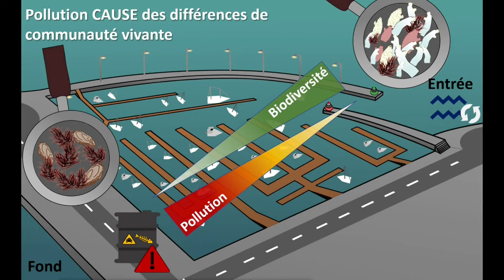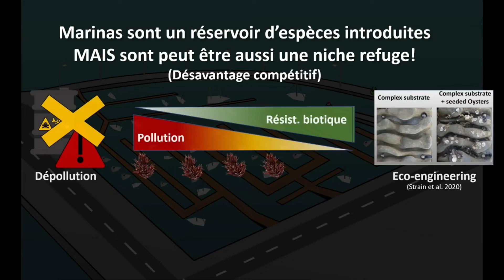Robin Gauff, candidat au prix de la Fondation de la Mer et Institut de l'Océan 2022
Robin Gauff est en pot-doctorat à l'IFREMER, il y étudie les processus de fonctionnement des écosystèmes marins urbains et des stratégies d’adaptation des espèces introduites à ces milieux.

Robin Gauff est candidat au prix de la publication de thèse 2022 de la Fondation de la Mer et de l'Institut de l'Océan.

Voici la référence de son article en compétition:
Gauff, P.M. Robin , Dominique Davoult, Stéphane Greff, Olivier Bohner, Jérôme Coudret, et al.. Pollution gradient leads to local adaptation and small-scale spatial variability of communities and functions in an urban marine environment. Science of the Total Environment, Elsevier,